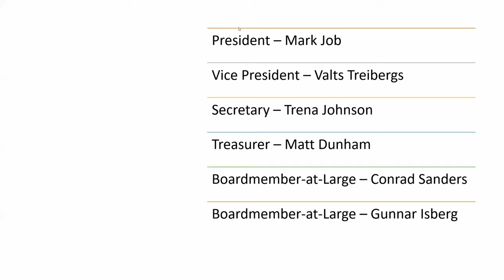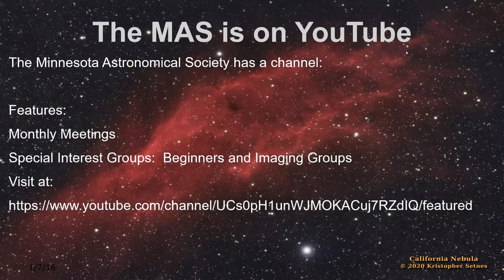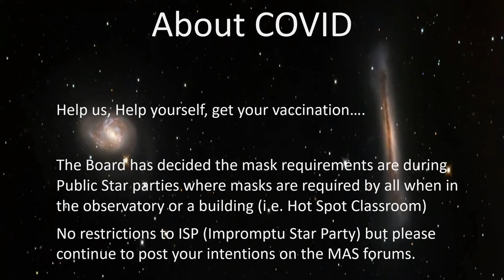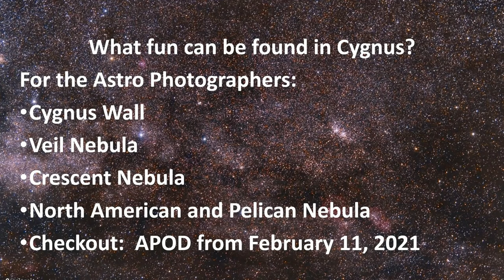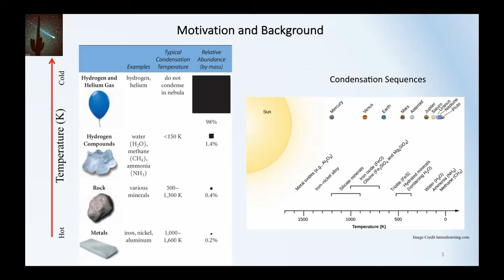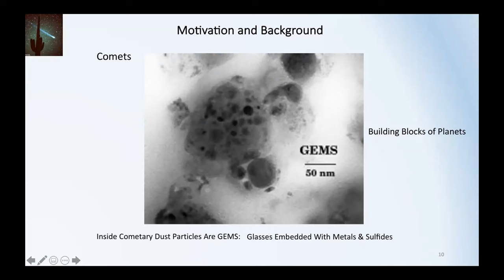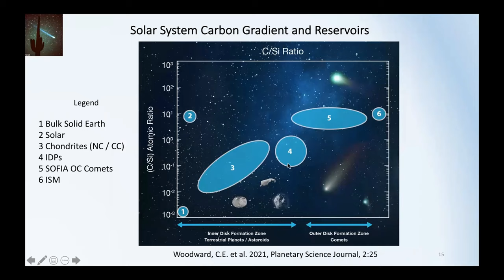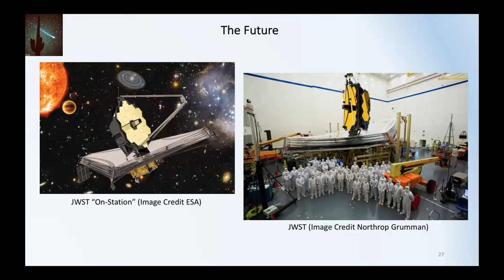Virtual MAS Monthly Meeting June 3 2021